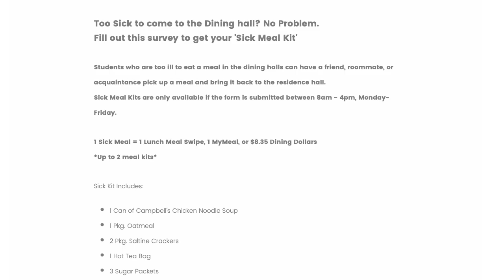UWW-TV News Update: Week of March 11, 2024